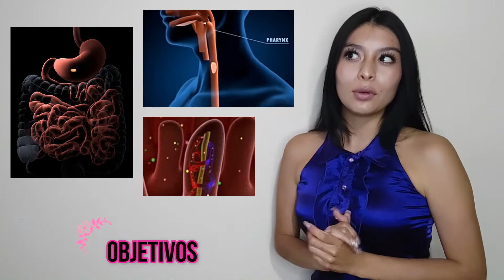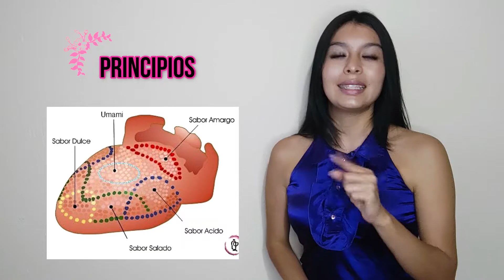🌟ADMINISTRACIÓN DE MEDICAMENTOS (Vía Oral)🌟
Los medicamentos son sustancias elaboradas de origen natural o sintético que tienen un efecto terapéutico, preventivo o de rehabilitación, las cuales deben reunir condiciones específicas para ser administradas.

El profesional de enfermería es responsable del procedimiento de administración de medicamentos por vía oral, por lo que debe contar con las bases farmacológicas necesarias para desarrollarlo con mayor seguridad y detectar oportunamente la presencia de reacciones adversas de los medicamentos.

También es de su competencia informar al enfermo lo que está administrándole, proporcionando satisfacción completa de sus necesidades y asegurando la máxima calidad en este proceso.
Son una serie de actividades que realiza la enfermera para obtener y proporcionar la dosis exacta de fármacos por vía oral, prescritos al paciente.

Asegurarse de contar con la indicación escrita para administrar cada medicamento.
Todo medicamento presenta dos tipos de efectos: el deseado y el secundario o adverso, por ello se debe realizar una valoración constante del paciente y poseer el conocimiento sobre cada medicamento a ministrar.